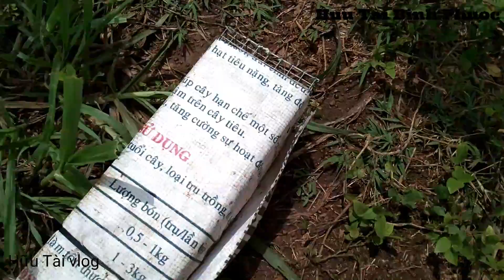Thăm Bảy Rắn Sau Những Ngày Mưa Hổ Hành Khủng Xuất Hiện 7#HữuTàivlog#HữuTàiBìnhPhước#SănBắtBìnhPhước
Chúc cô dì,Chú bác,Anh Chị Em,Cùng Toàn Thể Tất Cả Mọi Người Trên Toàn Thế Giới Xem clip Vui Vẻ